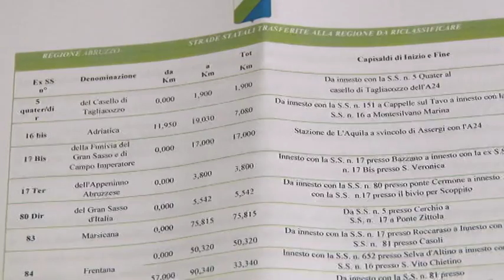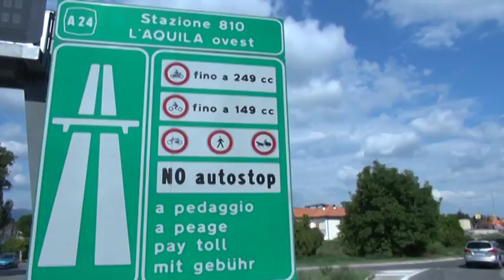452 km di strade tornano allo Stato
Sono circa 452 i km di strade provinciali che torneranno di competenza statale. Tre le province abruzzesi interessate: L'Aquila, Chieti e Pescara. Il presidente della Regione, Luciano D'Alfonso, questa mattina ha illustrato il provvedimento governativo